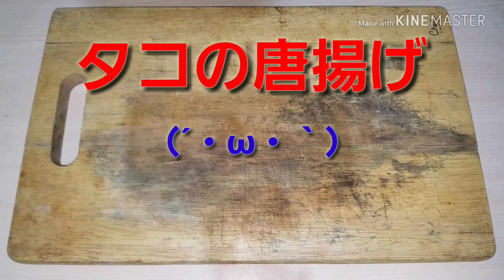【2ch】彡(ﾟ)(ﾟ)「志衛の料理再現やて!?食わせろ！」 タコの唐揚げ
（´・ω・｀）「揚げ物って難しくて料理初心者は高確率で失敗すると思います。今回は揚げ物を失敗しないポイントを教えましょう」

①衣をつける前に水分をキッチンペーパーで拭き取る
→衣が剥がれにくくなります。

②衣をつけたらすぐ揚げる
→時間がたって衣が馴染むと、揚げたとき衣が油でビチャビチャになります。

③高温で短時間で揚げる(約180℃)
→油の温度が低い状態で揚げると衣がビチャビチャになり、揚げる時間も掛かります。さらに長時間揚げると固くなって食べにくくなります。(約1分半～3分がベスト)

④1度に大量に揚げずに2～3回に分けて少量で揚げる
→1度に大量に油の中に入れると油の温度が下がるので5個くらいに分けて揚げるとよい。
(今回出来てねーじゃんorz)

⑤２度揚げする
→1度目より少し高めの温度で30～40秒ほど揚げる。

（´・ω・｀）「しっかりとした準備をしていれば初心者でも失敗は防げます。皆さんもぜひお試しください」

当時2chに書かれていた内容を参考に料理してみました。楽しんで頂けたら嬉しいです！
※動画内の料理は1～2人分の分量で作っています。

引用元彡(ﾟ)(ﾟ)「お、居酒屋やんけ。入ったろ」